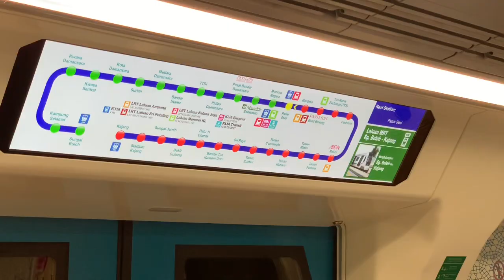MRT KL MALAYSIA. TREAT FOR CHEAT DAY! - NourulDepp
Hangpa susah2 laaa jaga makan kn. tahaq perut bagai. Dalam divakurus kami ada cheat day! Besttt!!!